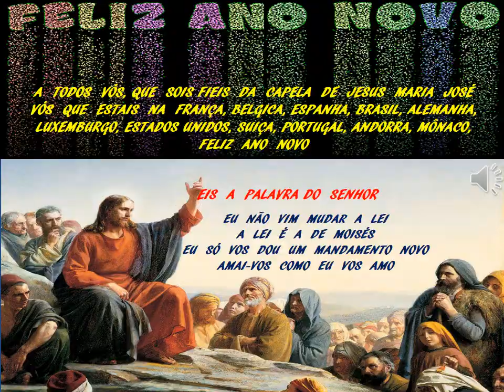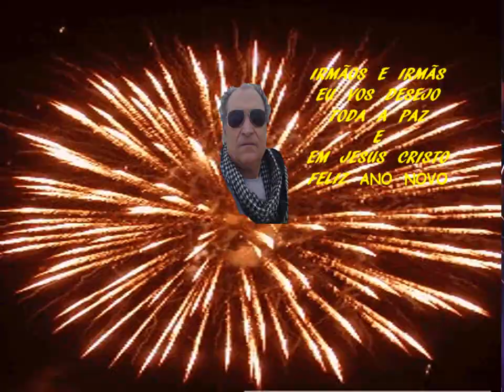MANUEL BAIXO EM:- FELIZ ANO NOVO 2015